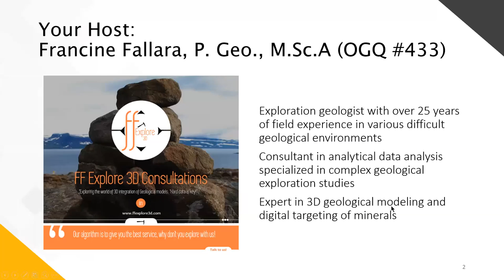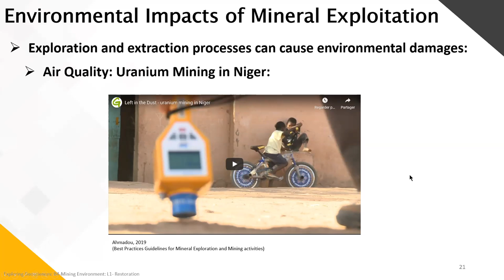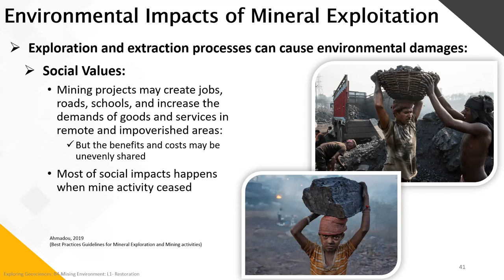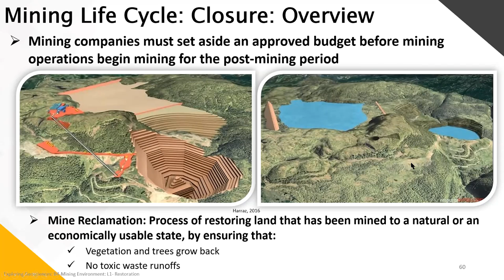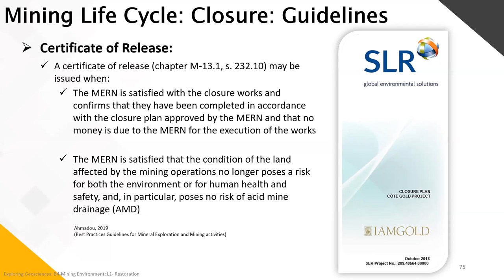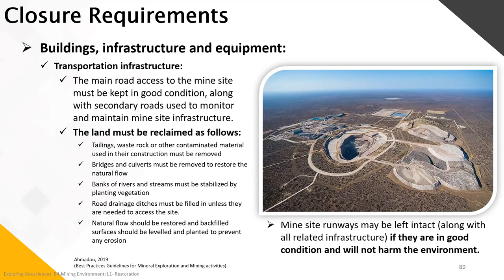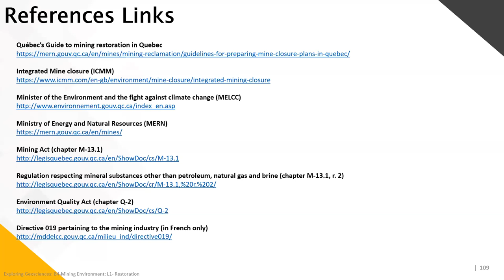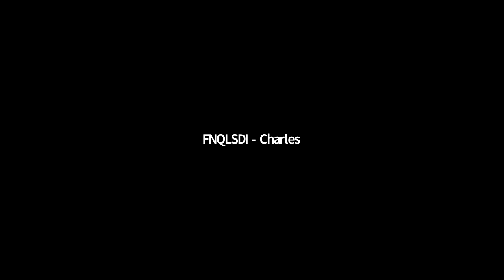Geology & Mining Sector Webinar (10/12) - Restoration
In pursuit of the FNQLSDI’s commitment to provide both First Nations and its partners concrete solutions to, we are proud to launch, in collaboration with Ms. Francine Fallara, Geo. / P.Geo., M.Sc.A., a series of 12 webinars that will cover the following themes:

• Geology;
• Mining Exploration;
• Mining;
• Mining Environment.